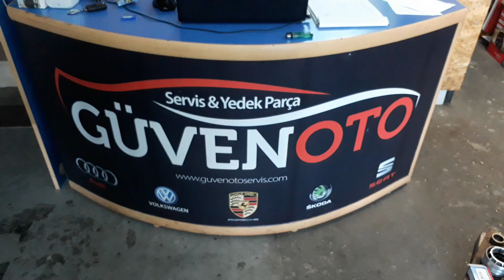Dikkat Kronik Şanzıman Arızası Astra J (mahruti bilyası)